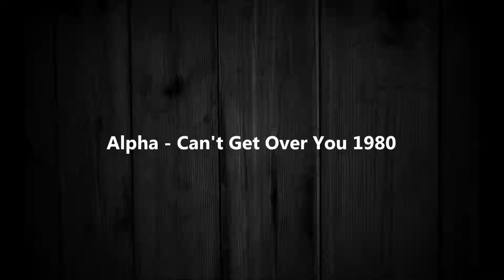Alpha - Can't Get Over You 1980 [HQ]